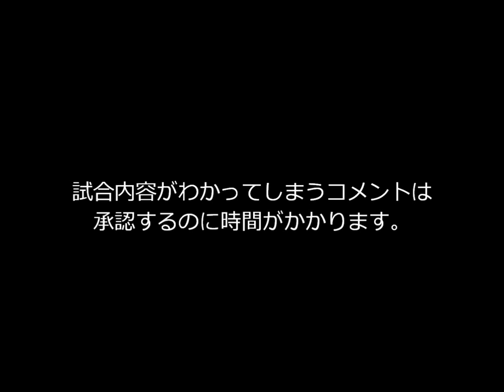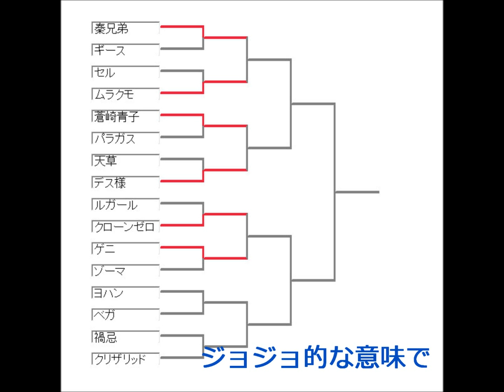mugenギルゲームPart３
なにもない・・・